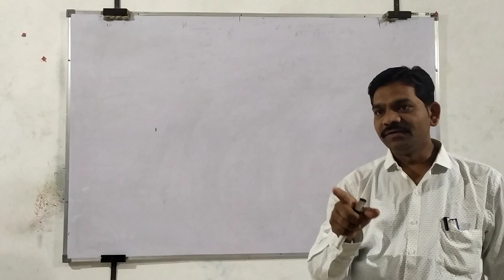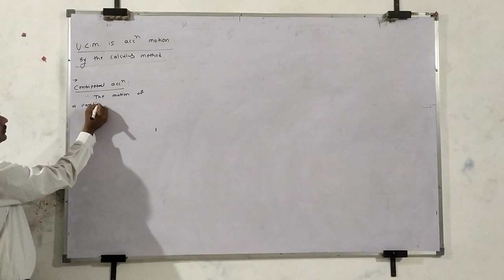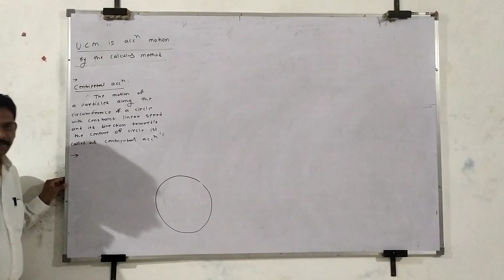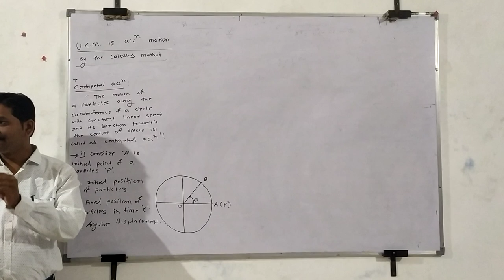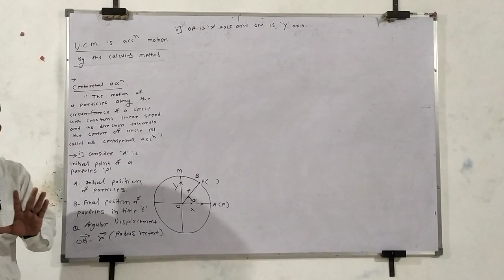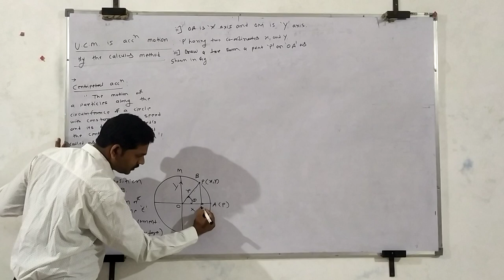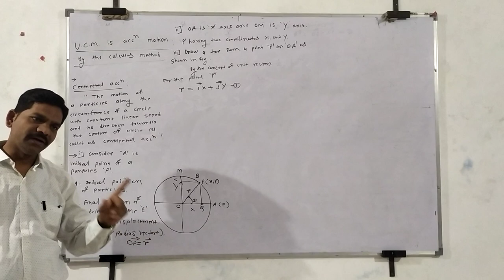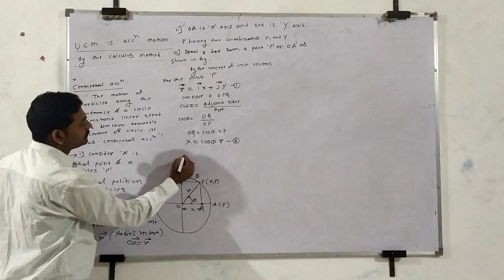Physics 12th class video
Uniform Circular Motion is centripetal acceleration derivation.